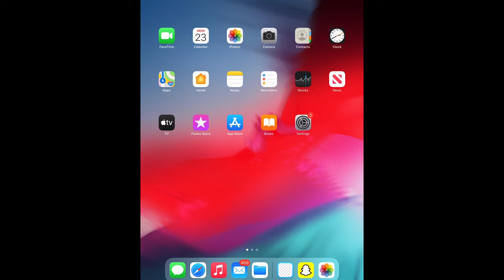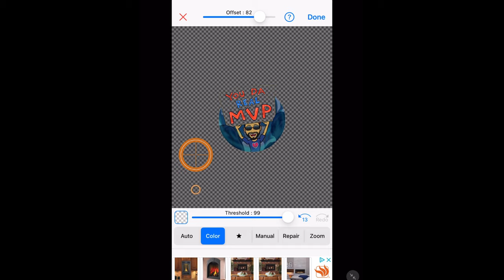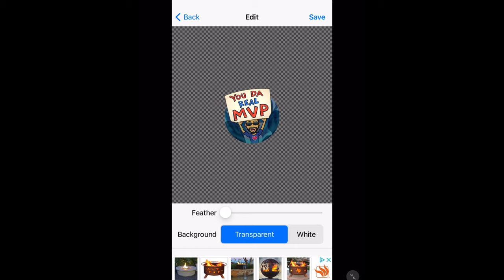How To Erase Background From Images Fast & Easy/ Tshirt Design Using Background Eraser App